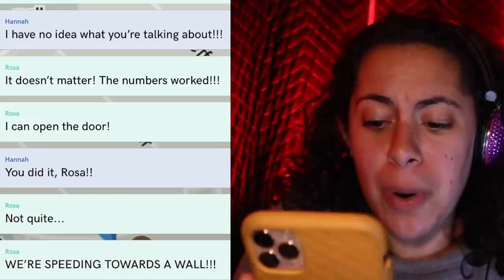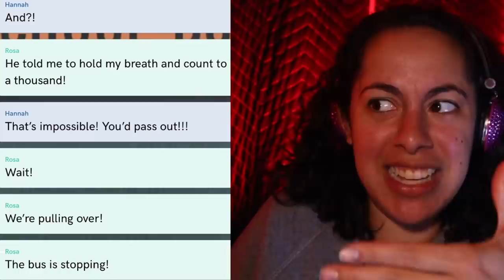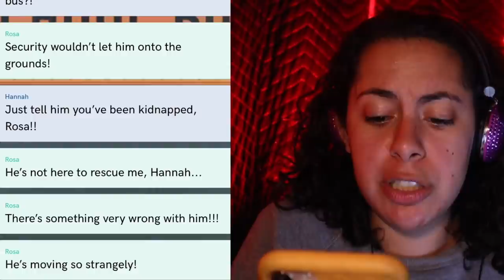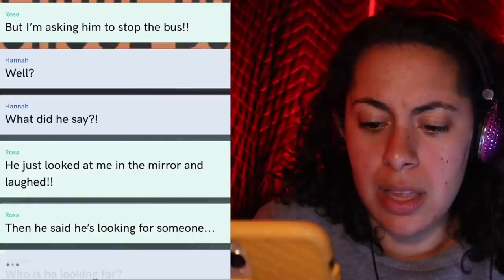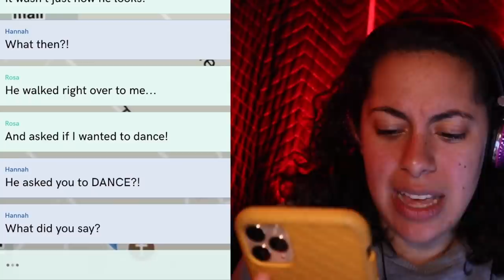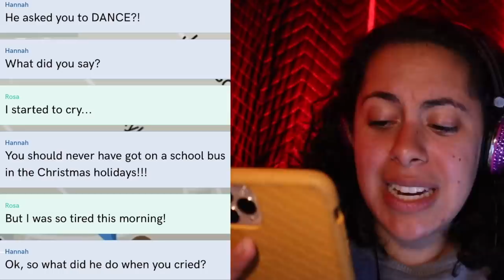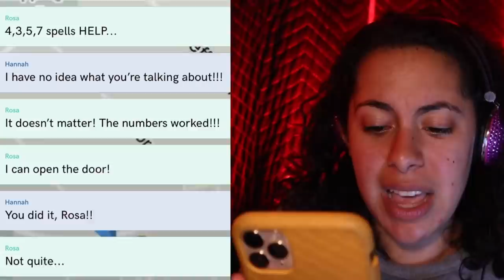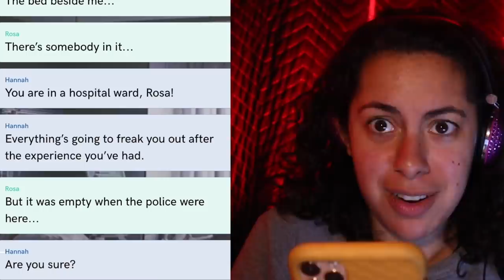My Creepy Bus Driver KIDNAPPED Me Over Christmas Break!!!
When Rosa accidentally get's on the school bus over Winter Break she quickly realizes it's not heading towards school and that she's been KIDNAPPED! Will she be able to figure out how to get off the bus before it's too late?! Get hooked as I tap along to this cliffhanger of a story!